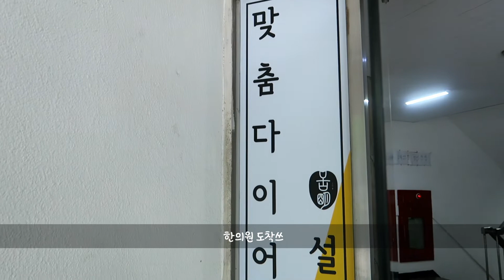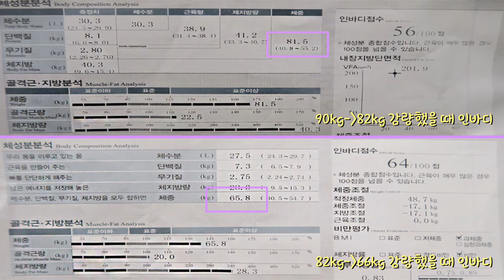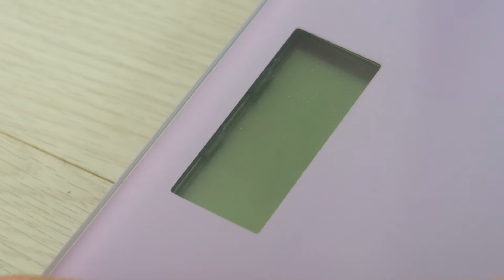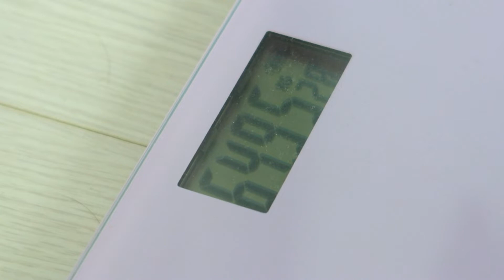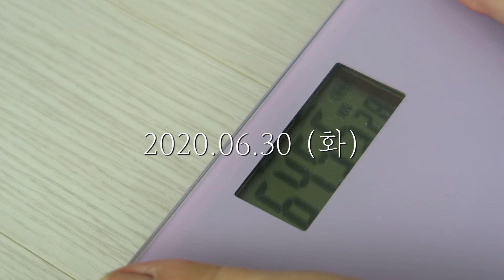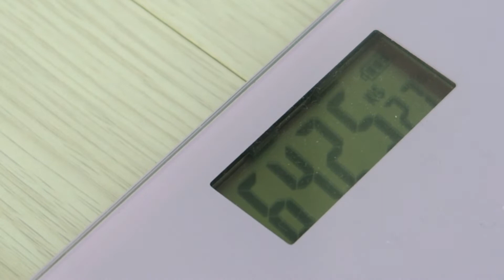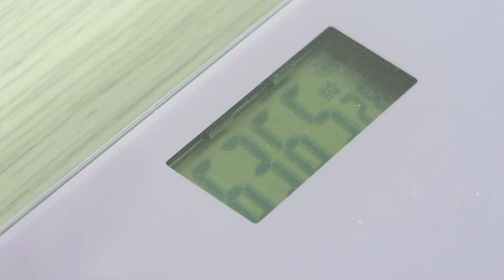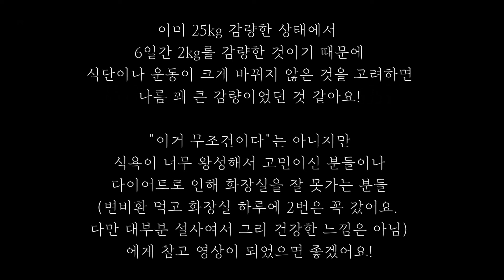다이어트 브이로그 #4 일주일에 2kg 빼기 성공! 초고도비만 다이어트환(한약) 후기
안녕하세요, 다이어트환을 처방받아
일주일 동안 먹은 후기를 브이로그로 만들어봤어요

저번에 올린 브이로그와 겹치는 장면들이 많지만 정확하게
어떤 음식들을 먹었는지 보여드리기 위함이니 조금만 양해부탁드려요!

다이어트 한약 먹기 시작하면서 일주일에 총 2kg를 감량했고
이 이후에 사실 몸무게가 조금 증량해 급찐급빠를 해야할 것 같은..허허
저에게는 다이어트한약이 그리 잘맞는 느낌은 아니었고
오히려 원래 계획에 없던 변비환이 잘 맞아서 재구매 의사는 변비환만..!